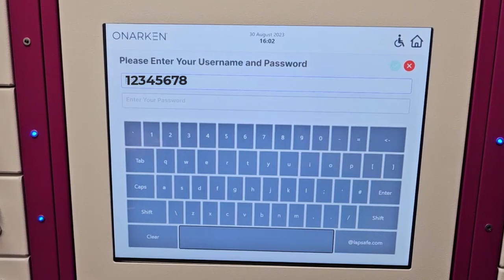NESCol LapSafe Laptop Locker: Register your student card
Alina Zaharia, Student Association Depute President will show you how to register your student card to allow you to use the laptop lockers. You will only need to register the first time you use the locker.